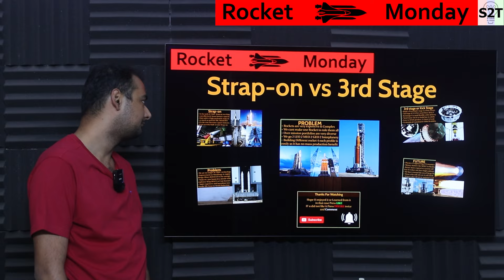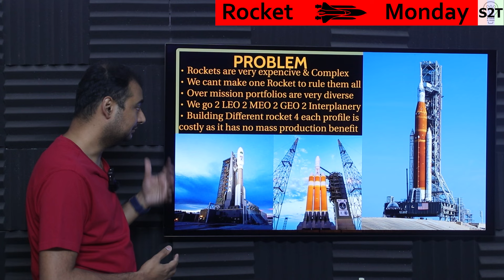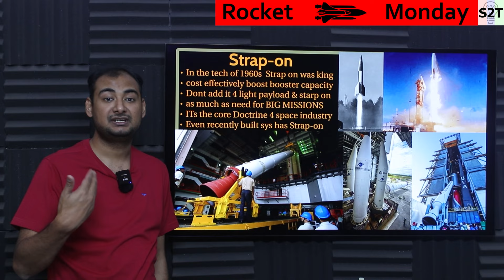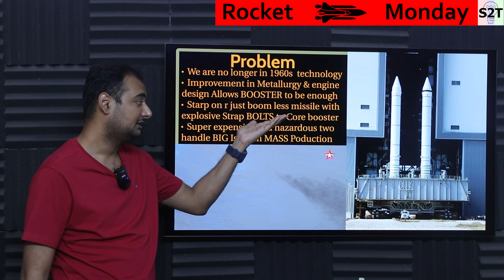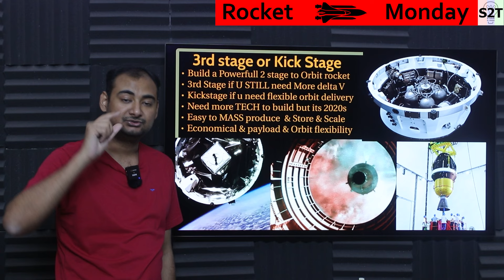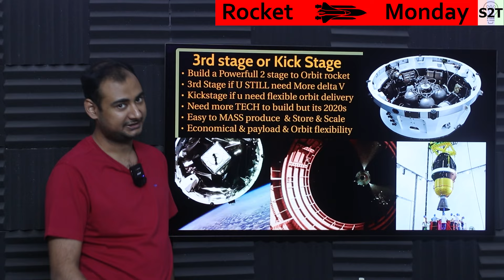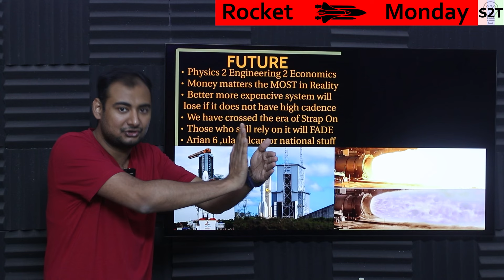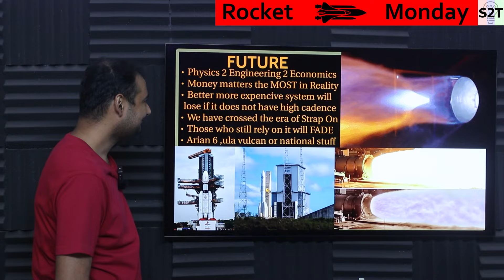Strap on vs 3rd Stage Explained {Rocket Monday Ep271}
Instagram             hellyork

00:00 Intro
00:11 PROBLEM
02:46 Strap-on
05:23 Problem
09:41 3rd stage or Kick Stage
13:27 FUTURE
18:43 Thank you